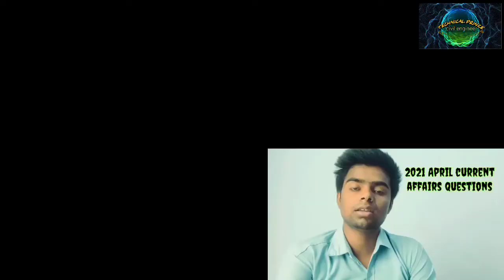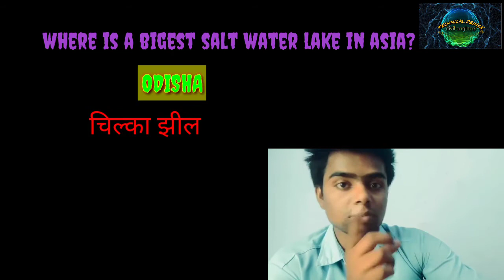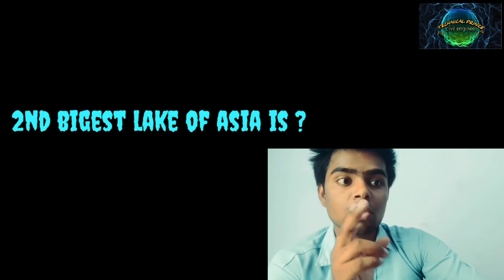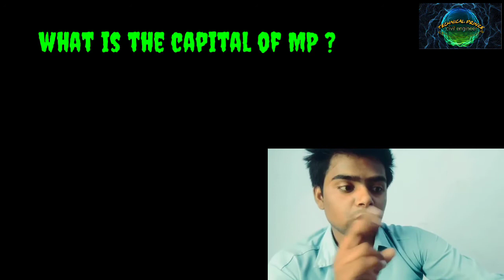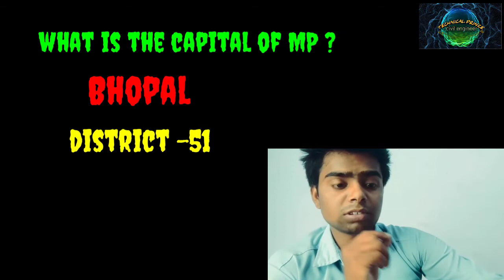current affairs Questions/answer 2021 || er. prince || SSC je, UPSC civil services exam.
Current affairs are important for all the candidates preparing for one or the other government exams. Day by day the weightage of current affairs is increasing in the General Awareness section of all exams especially UPSC CSE, State PCS, CDS, SSC CGL, SSC CHSL, BANKING exams, RRB NTPC exam

So you must follow the following tips in order to improve your General knowledge.
Read English international GK newspaper daily
You must read international Gk newspaper or magazines daily. ...
Listen to English News everyday:- ...
Read Gk books:- ...
Surf the web:- ...
Take quizzes and Gk games:- ...
Watch Documentaries. ...